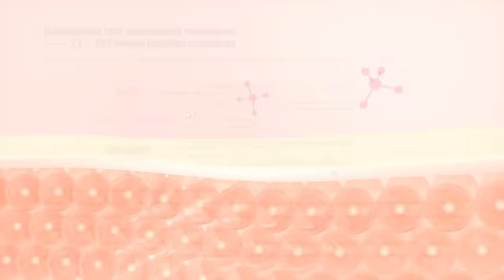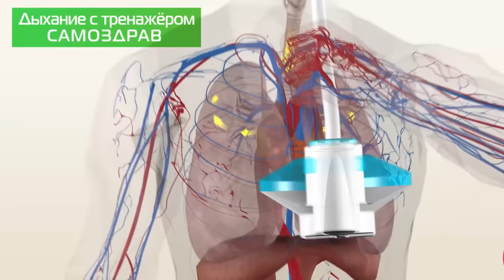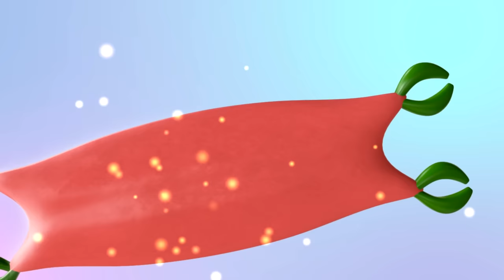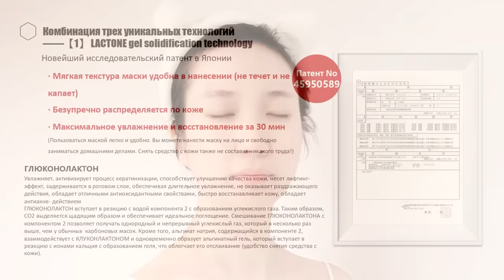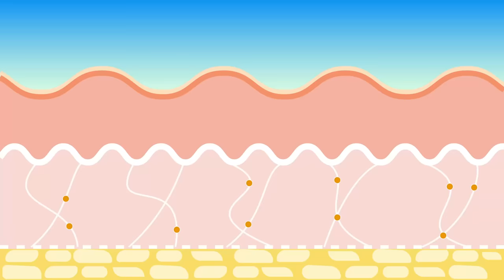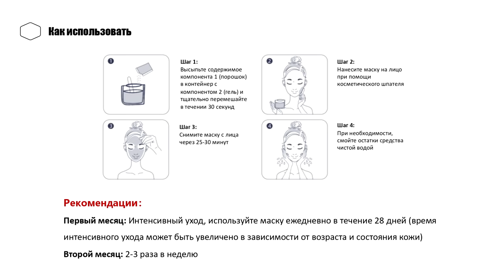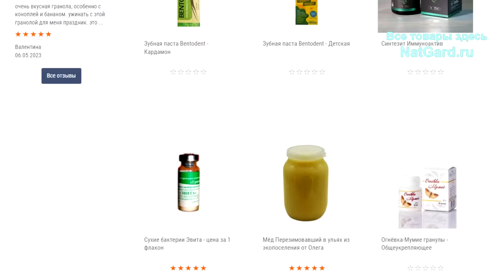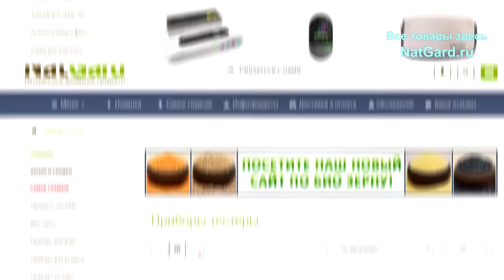Омоложение кожи лица, шеи. Научный прорыв: маска молодости от японского врача!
Уникальное изобретение Японцев - маска молодости. Омоложение кожи: лица, шеи, всего тела! 2-х компонентная маска с эффектом Бора. Как СО2 помогает омоложению? Лоб без морщин. Тургор кожи даже в 70. Как это работает? Ниже даны минуты и важные ссылки:

🛒 Вот нужные товары:
1. Эта самая японская маска
2. ГЕЛЬ для молодости кожи
3. КРЕМ для молодости кожи

👁️ Навигация (тайм-коды):
0:00 - Уникальное изобретение японского врача.
1:00 - Насколько важен углекислый газ в крови = 6,5%!
2:36 - Японский врач применил эффект Бора в масках!
3:49 - Как реагируют клетки кожи на высокий СО2?
6:20 - Глюконолактон и кератинизация дермы.
6:33 - Итак, что даст Вашей коже эта маска 2 в 1?
7:16 - Гель и крем для кожи из академ городка.
8:07 - Состав этого геля. Как применять, пошагово.